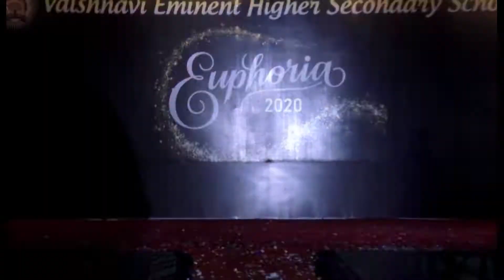Annual Function || Euphoria 2020 || Vaishnavi Eminent Higher Secondary School Barwani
Dance Performance By The Students Of Vaishnavi Eminent Higher Secondary School Barwani.
Annual Function @Euphoria 2020.

All due credits to the original song composer, singers and entire music direction team.